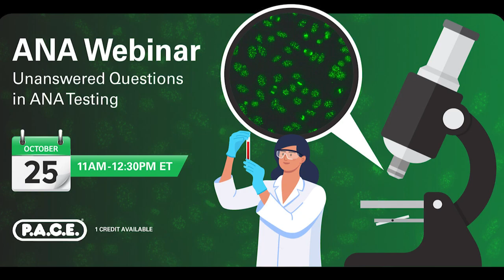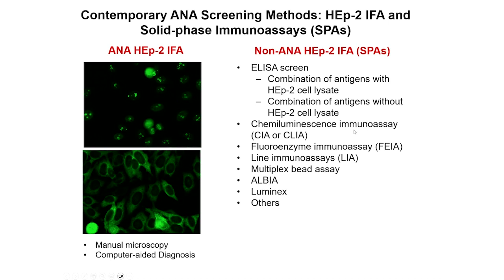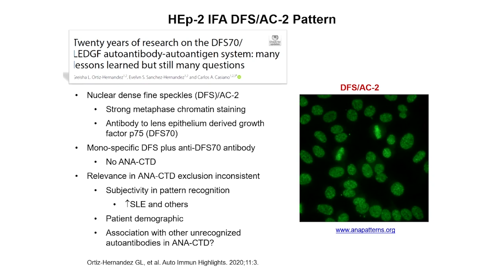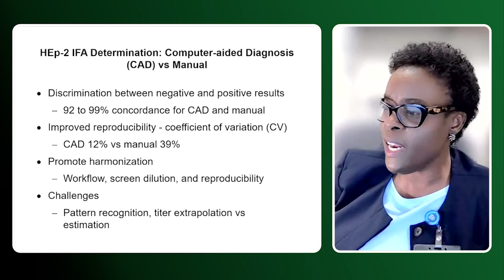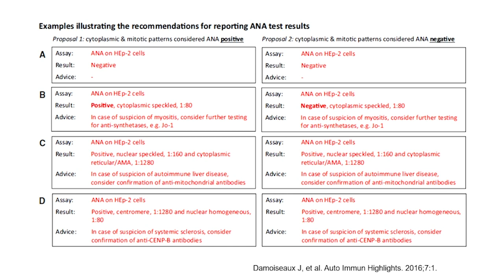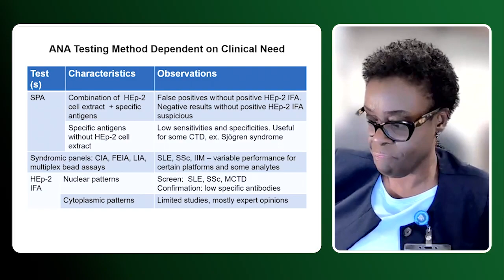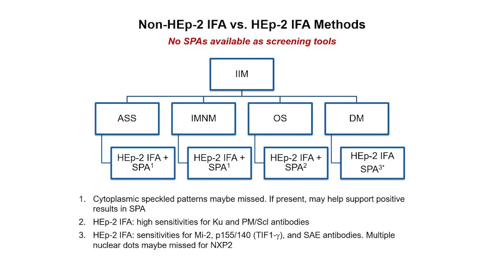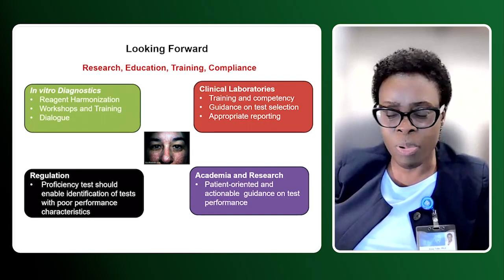ANA Webinar: Unanswered Questions in Antinuclear Antibodies Testing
Antinuclear antibodies (ANA) constitute a group of autoantibodies produced by the immune system, targeting multiple cellular components within the cell nuclei, mitotic spindle apparatus, and cytoplasm. The presence of ANA can serve as an indicator for autoimmune rheumatic conditions, including systemic lupus erythematosus, rheumatoid arthritis, and Sjögren's syndrome, among others. Detecting ANA in the blood aids in the classification of autoimmune rheumatic diseases, alongside clinical symptoms, and can be accomplished through various immunoassays. In this webinar, Dr. Anne Tebo will discuss the clinical indications for ANA testing, methods of testing and reporting, and identify challenges in the evaluation of ANA.